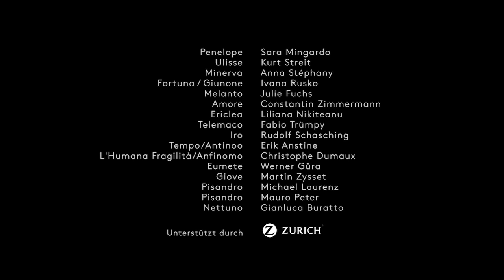IL RITORNO D'ULISSE IN PATRIA - Trailer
Trailer zur Neuinszenierung von «Il ritorno d'Ulisse in patria», Premiere am 17. Mai 2014 - Musikalische Leitung: Robert Howarth, Inszenierung: Willy Decker, Bühnenbild: Wolfgang Gussmann, Kostüme: Wolfgang Gussmann/Susana Mendoza, Lichtgestaltung: Franck Evin - Penelope: Sara Mingardo, Ulisse: Kurt Streit, Melanto: Julie Fuchs, Eurimaco: Mauro Peter, Minerva: Anna Stéphany uv.a.